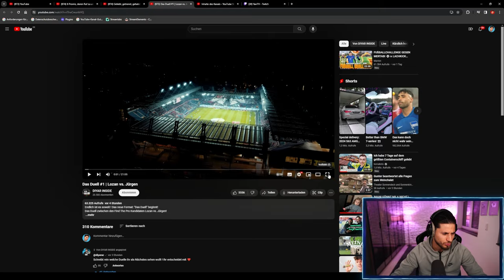YaviTV reagiert auf ''Das Duell #1 | Lozan vs. Jürgen''